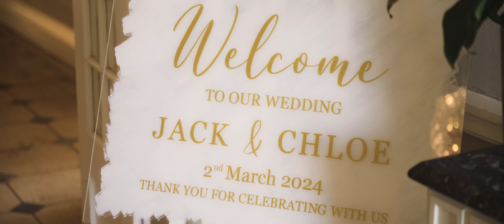Jack + Chloe (Beautiful Spring Wedding @ Rockbeare Manor)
Jack + Chloe | Rockbeare Manor, Devon | 2nd March 2024

Celebrate the stunning wedding of Jack and Chloe, beautifully captured at the elegant Rockbeare Manor in Devon. With its timeless grandeur and picturesque surroundings, Rockbeare Manor provided the perfect setting for a day filled with love, laughter, and cherished memories shared with family and friends.

Filmed with cinematic artistry using the Lumix S5IIX and elevated by breathtaking aerial views from the DJI Mini 3 Pro, every magical moment of Jack and Chloe’s special day has been preserved in this unforgettable wedding film. From their heartfelt vows to the joyous celebrations, this video perfectly captures their love story.

✨ Venue: Rockbeare Manor, Devon, UK
✨ Date: 2nd March 2024
✨ Videography: Shot on Lumix S5IIX & DJI Mini 3 Pro

Let Pixaplace Weddings tell your unique love story through cinematic brilliance. Visit Pixaplace Weddings to explore more timeless wedding films.